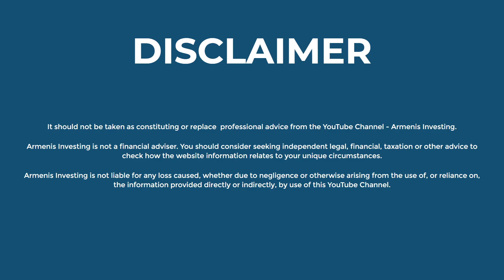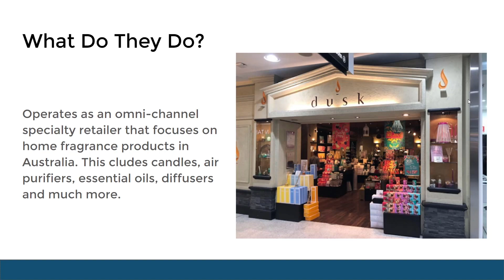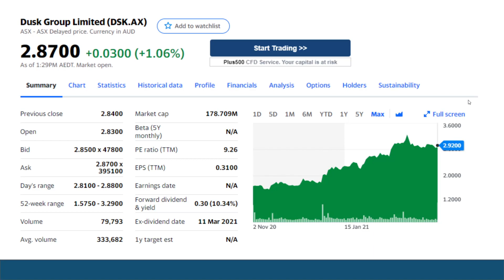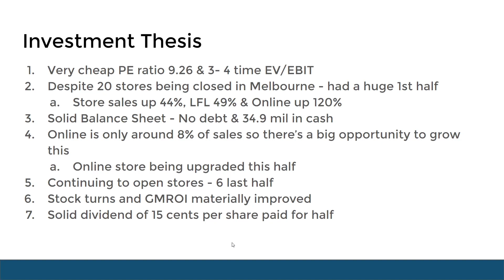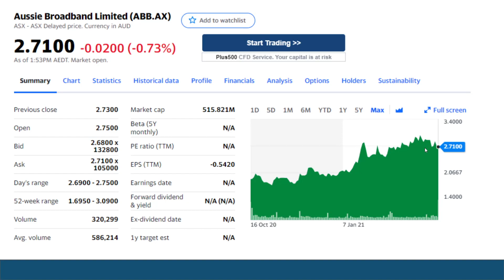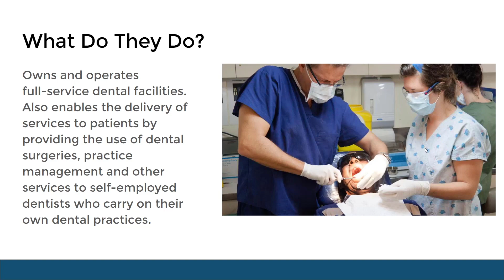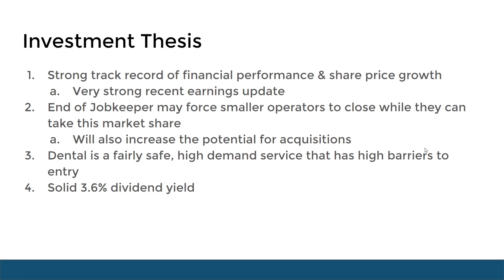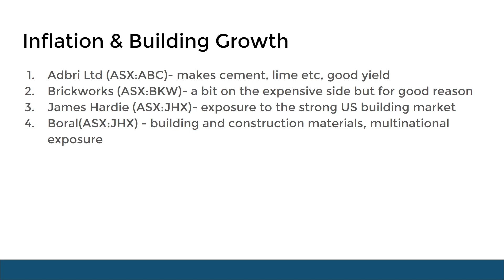BEST ASX Stocks To Buy in APRIL 2021 - Biggest Opportunities (DSK, ABB & ONT)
My take on the best ASX stocks to buy in April 2021. I'll go through what is going on with the market, what is doing well and what to avoid. There are some really exciting stocks I'm seeing, so get ready to do some more research.

Timestamp:
0:40 Dusk (ASX:DSK)
7:51 Aussie Broadband (ASX:ABB)
11:44 1300 Smiles (ASX:ONT)
14:45 Online Retailers (Kogan, My Deal & Temple & Webster)
15:21 Building Companies (Boral, ABC, James Hardie & Brickworks)

Stocks Mentioned In This Video:
DSK, ABB, ONT, BKW, MYD, KGN, TPW, JHX, BLD

Nothing contained in this video should be construed as an offer, solicitation, or recommendation to buy or sell any investment or security, and is not designed to provide you with an investment strategy.

The information provided should not be relied upon as the basis for making any purchase, sale or investment decision regarding any stock or asset.